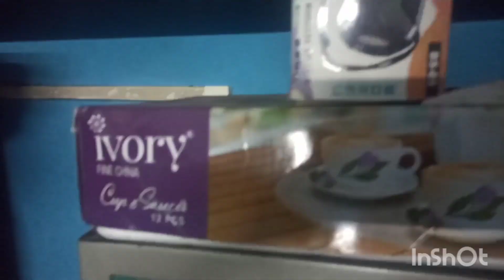Anish আজ চা দিয়ে নেরও খেলো 😂👌❤️ অনীশ আজ ভালো আছে ....👍 ❤️🙏vlog